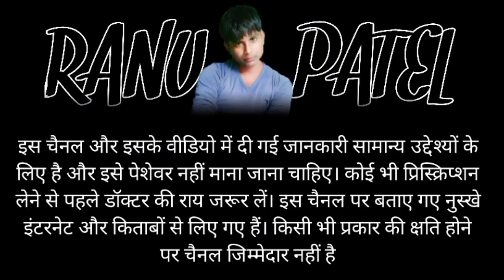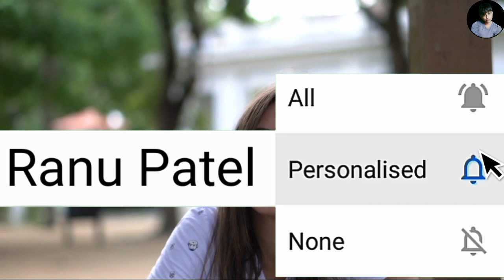Skin care Routine for Young tight skin, स्किन इतनी टाइट होगी उम्र से 10 साल छोटे देखोगे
Skin care Routine for
Young tight skin, स्किन इतनी टाइट होगी उम्र
से 10 साल छोटे देखोगे

morning skincare for teenager
morning skin care hindi
night skin care routine
morning skincare korean
morning face care
teenage skin care home remedies
weekly skin care
skincare routine india
morning skin care homemade
morning face care home remedies
daily skin care routine
skin care

Our some other paylist